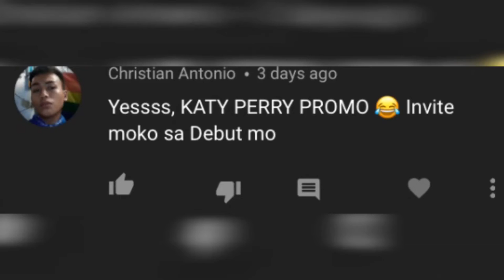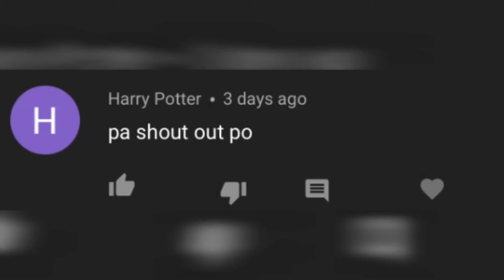2nd Vlog! ❤️ PORTA VEGA (sa gilid ng PORTA VEGA☺️🤭😍)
Beside sa porta vega, there are a lot of places here in masbate na napakainteresting! Beaches! Resorts! And a lot more! ❤️❤️❤️

Model: Mark louie Capellan